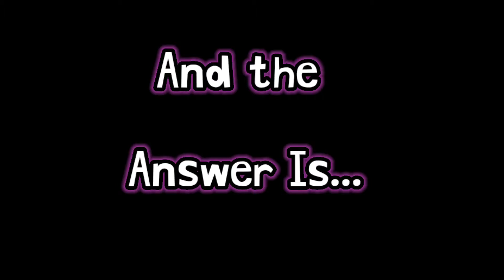Virtual Easter Egg Hunt with PPL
Come on a virtual Easter Egg Hunt with Miss Cynthia at Peoria Public Library.